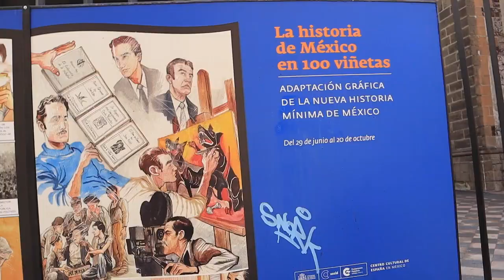El DESFILE de LA REVOLUCIÓN MEXICANA 2019 ME SORPRENDIÓ 😨| ESTO FUE LO QUE PASÓ!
Fui al Zocalo de la CDMX para disfrutar del DesfileDeLaRevolucionMexicana y estuvo así...